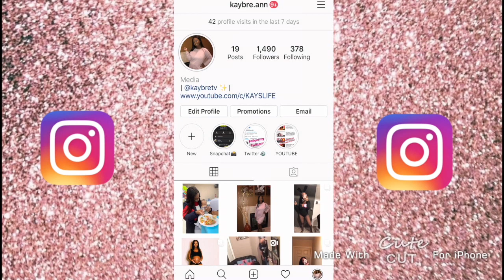4 MONTH POST PARTUM UPDATE MOMMY + SON | VLOGMAS DAY 2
SC- kaylaf1234
Age - 20